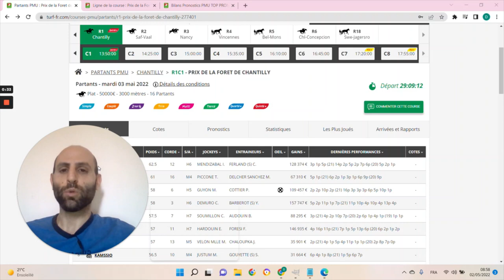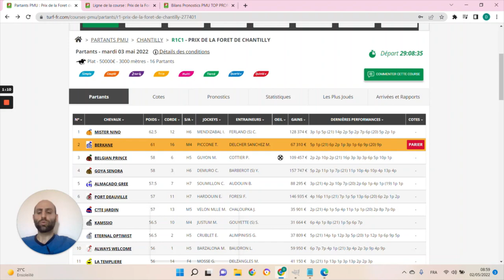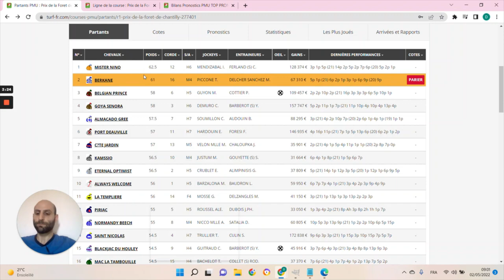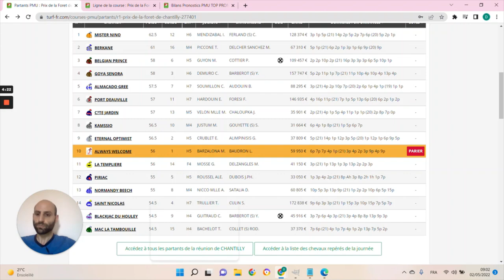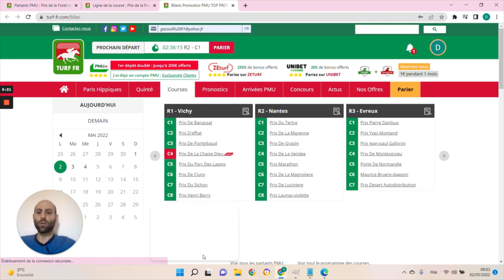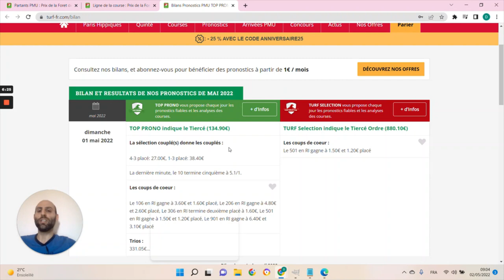PRONOSTICS PMU GRATUIT DE LA MINUTE QUINTE+ DU JOUR MARDI 3 MAI 2022 #277401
PRONOSTICS PMU GRATUIT DE LA MINUTE QUINTE+ DU JOUR MARDI 3 MAI 2022